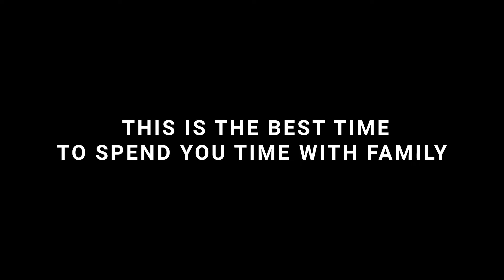Don't Be fools | Stay Home Stay Safe |Lock-down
Don't come outside the house instead spend time with the family
by doing that we can stop spreading of the virus so be as an good persons stop coming out